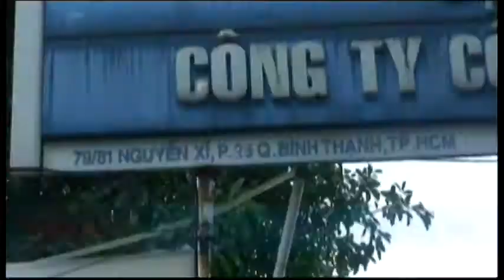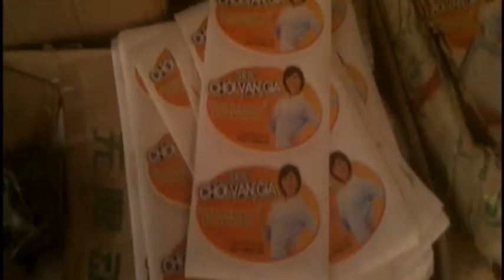VN- CHINA PRODUCTS TRANSFORMED INTO VIETNAM PRODUCTS